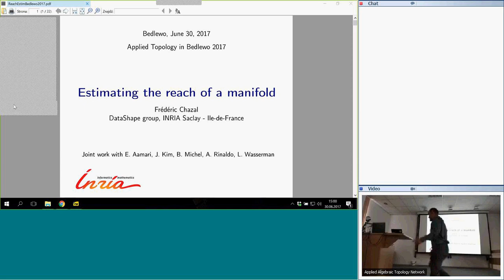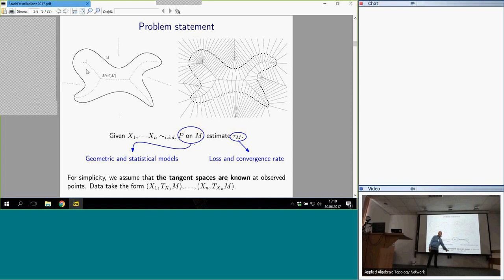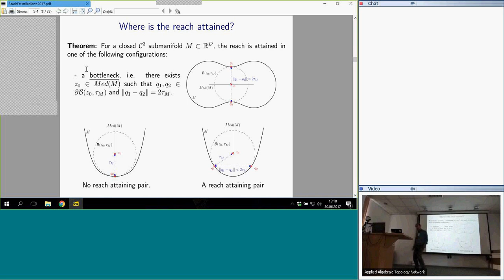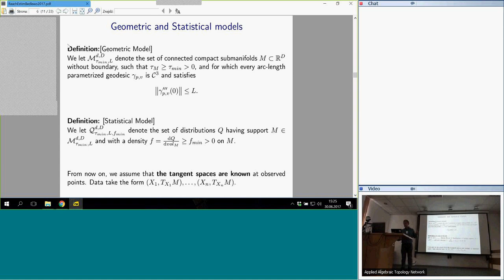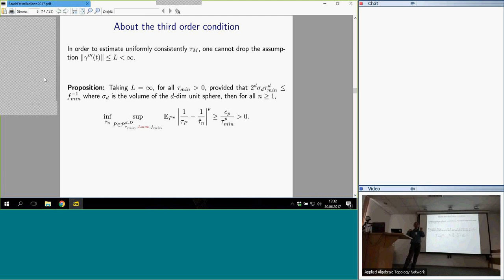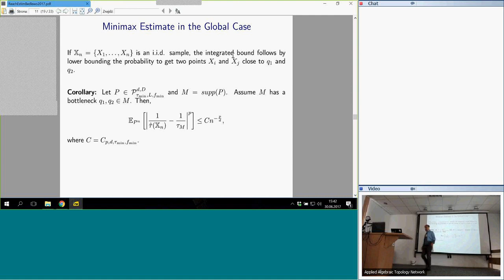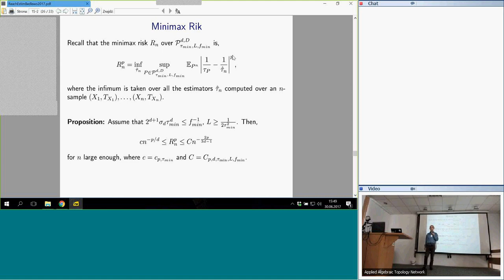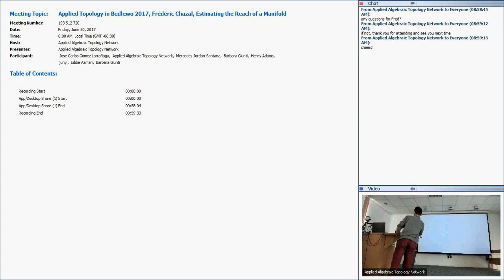Frédéric Chazal (6/30/17) Bedlewo: Estimating the Reach of a Manifold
Various problems in manifold estimation, and topological and geometric
inference make use of the so-called reach (also known as the conditioning
number or feature size) which is a measure of the regularity of the manifold.
In this talk, we will investigate into the problem of how to estimate the
reach of a manifold M from point clouds randomly sampled on M. We
propose an estimator of the reach (in the framework where the tangent
spaces of M are known) and we obtain upper and lower bounds on the
minimax rates for estimating the reach.
This is a joint work with E. Aamari, J. Kim, B. Michel, A. Rinaldo and
L. Wasserman.